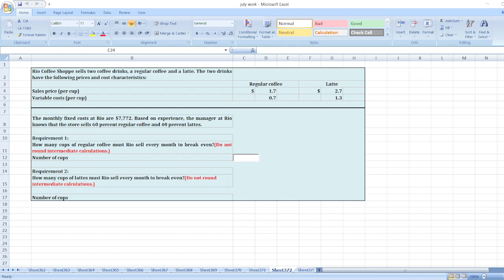Rio Coffee Shoppe sells two coffee drinks, a regular coffee and a latte. The two drinks have the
Or

Rio Coffee Shoppe sells two coffee drinks, a regular coffee and a latte. The two drinks have the following prices and cost characteristics:

Regular coffee Latte
Sales price (per cup) $ 1.70  $ 2.70
Variable costs (per cup)  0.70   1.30

The monthly fixed costs at Rio are $7,772. Based on experience, the manager at Rio knows that the store sells 60 percent regular coffee and 40 percent lattes.

Requirement 1:
How many cups of regular coffee must Rio sell every month to break even?(Do not round intermediate calculations.)

Number of cups

Requirement 2:
How many cups of lattes must Rio sell every month to break even?(Do not round intermediate calculations.)

Number of cups